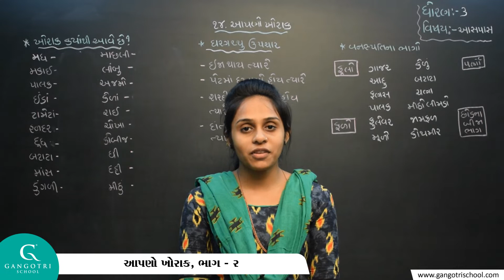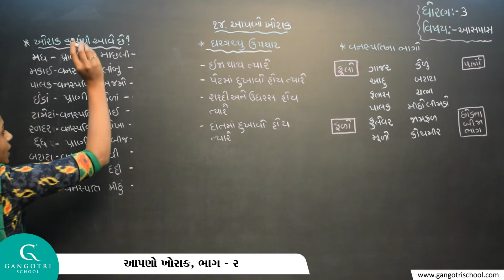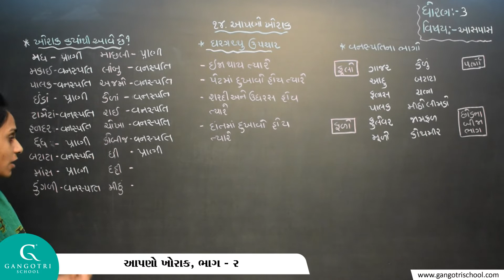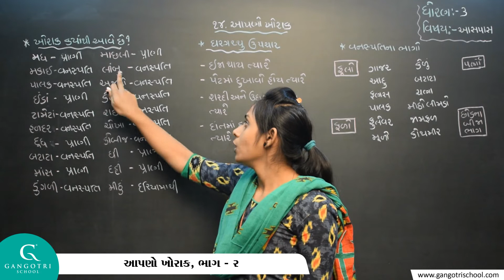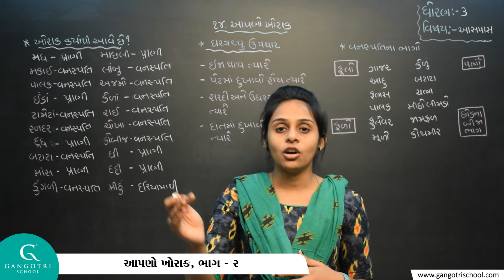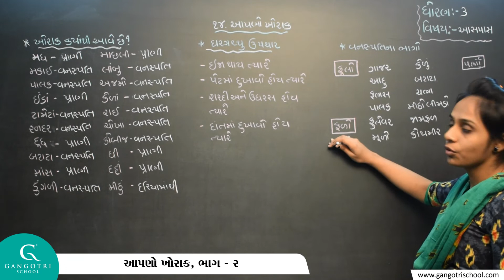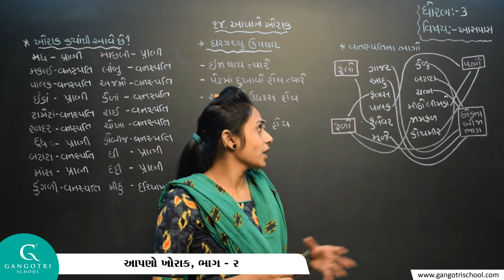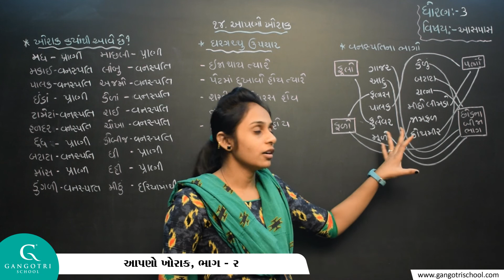ધોરણ - 3 ।। આસપાસ ।। પાઠ - 14 આપણો ખોરાક ।। ભાગ - 2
Std 3 Aaspas Ch 14 Part 2